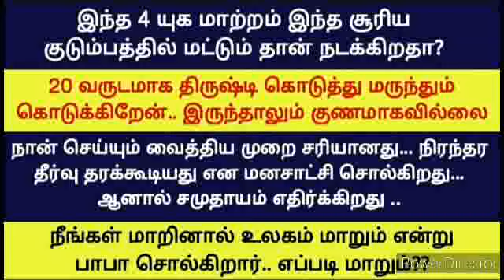20 வருடமாக திருஷ்டி கொடுத்து மருந்தும் கொடுக்கிறேன்.. இருந்தாலும் குணமாகவில்லை BK Varalakshmi